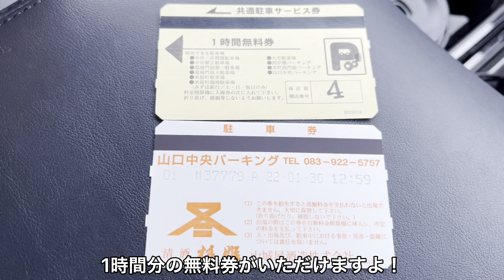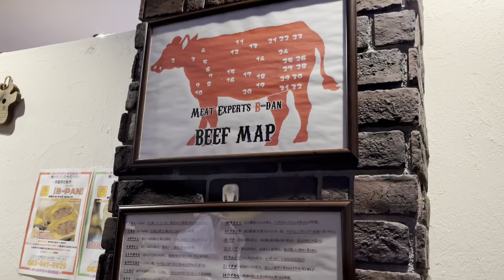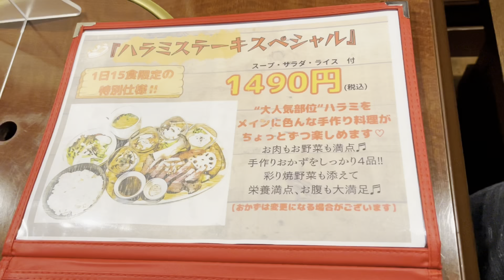『meat experts B団』肉を味わう！山口市【ランチ】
山口県山口市の『meat experts B団（ビーダン）』さんにお邪魔させて頂き、ビーフシチューランチ、チーズハンバーグとセット、温玉肉盛りローストビーフ丼を食べて来ました。

住所：山口県山口市道場門前２－１－７ー２階